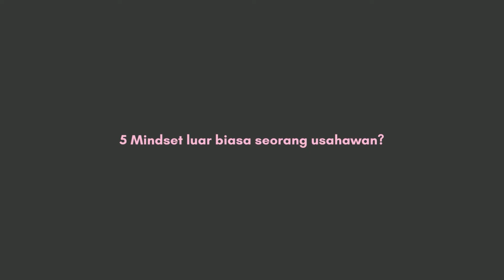5 Mindset Usahawan Luar Biasa | Sharing daripada Datin Adzliana Perintis Usanita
Mindset sebagai usahawan amat diperlukan ini kerana sebagai usahawan anda perlu kekal fokus dan mempunyai pemikiran yang positif sepanjang masa untuk terus maju.

Bersediakah anda untuk tingkatkan penjenamaan dan digitalkan perniagaan anda ke tahap yang lebih baik. Anda akan dibantu oleh Datin Adzliana (CEO Usanita) dan Datuk Rosyam Nor sepanjang program Perintis Usanita ini.

Apa tunggu lagi? Jangan lepaskan peluang ini untuk sertai Perintis Usanita dengan mendaftar di